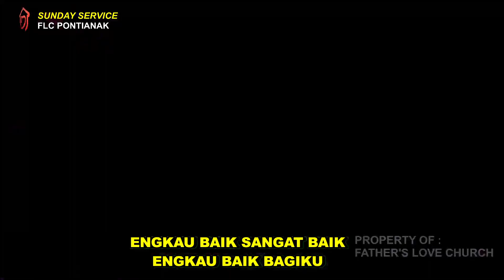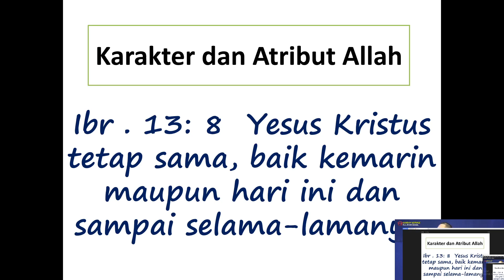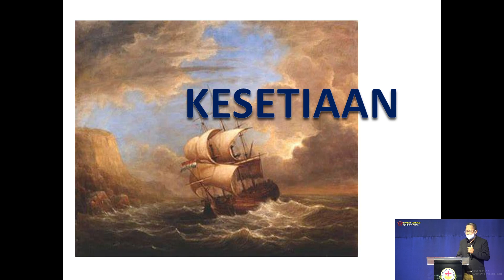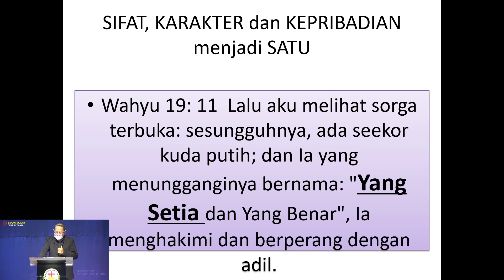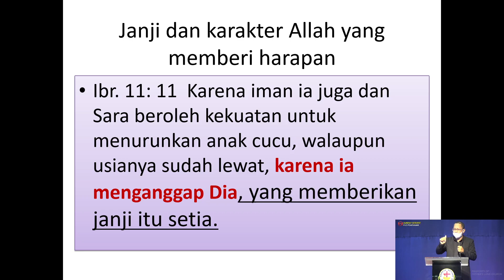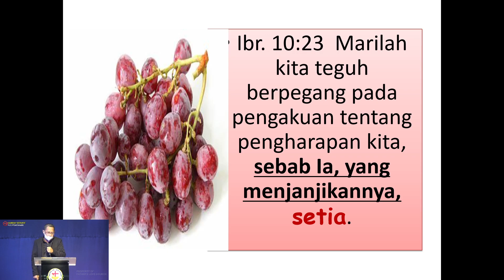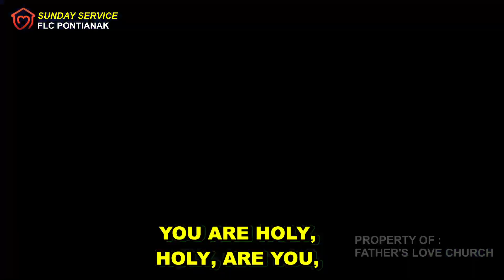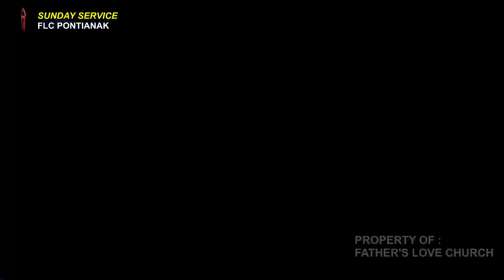Ibadah Raya Minggu : Ps. Abehud Bawatji | 18 SEPTEMBER 2022 Pk. 17.00 WIb. PONTIANAK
GBI FATHER'S LOVE PONTIANAK
Ibadah Raya I :
Pk. 09.00 (Onsite)
Tempat : Jln Ayani
Gg.Adhiyaksa Parkiran Cita Rasa 2
Pontianak

Ibadah Raya II :
Pk. 17.00 Wib ( Onsite )
Jln. Adisucipto. Ruko belakang Apotek DS. Pontianak

GBI FATHER'S LOVE GADING SERPONG
Pk. 17.00 WIB
GEDUNG UNITY LANTAI 3 - GADING SERPONG
TANGERANG